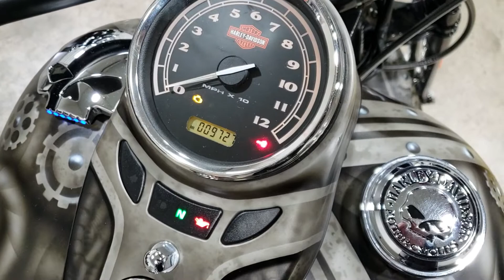08 Cross Bones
Here we have an 08 Cross Bones with a beautifully done paint job! Truly 1 of a kind and it's sure to turn heads!

Come on in the Chippewa Falls HD and see this unique bike for yourself!